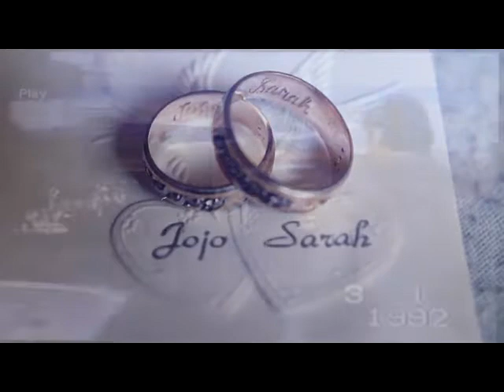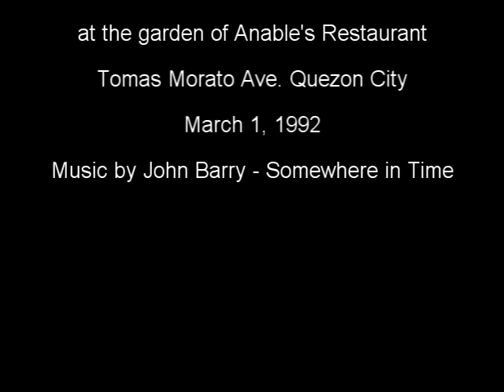Jojo and Sarah Weddding, 23 years ago 3-1-1992, Somewhere in Time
23 years ago upon hearing our wedding march it reminds me of the music played when soldiers go into battle, having children is like getting reinforcement they help you to stand on your ground and give you strength. Let me share this old wedding  video originally from Betamax transfer to DVD and recorded a compact version via SLR, ( With some uncorrectable damage / tracking errors ). A day with my  Sarah and my  S class 109w Benz, restored for our wedding day, and insist driving it after the ceremony .
 Theme From Somewhere in Time